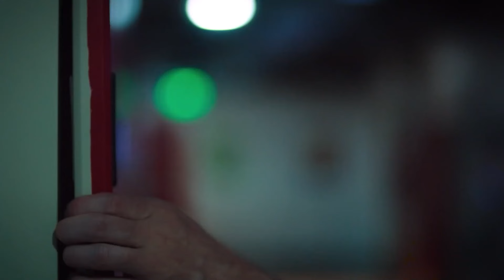Acontecimientos Legendarios En Escuela #4 - Escúchame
Acontecimientos Legendarios En Escuela #4 - EL TIEMPO HA SIDO CRUEL CON NOSOTROS